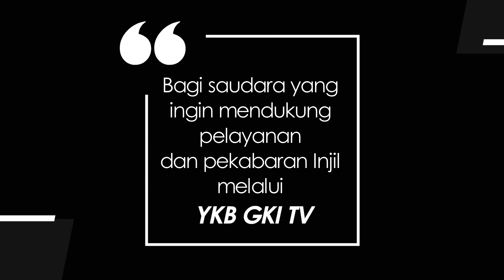KIDDY 798 - RINDU FIRMAN TUHAN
Renungan Harian Anak “Kiddy” untuk hari ini, Sabtu, 22 Juli 2023
Berjudul : Rindu Firman Tuhan
Didasarkan pada : Nehemia 8:4